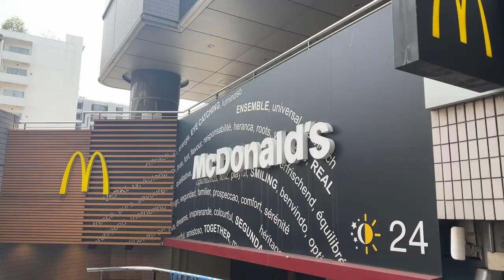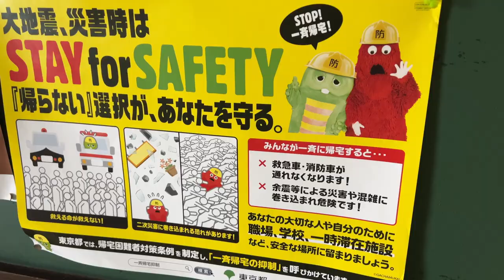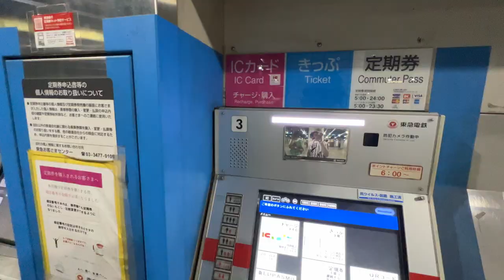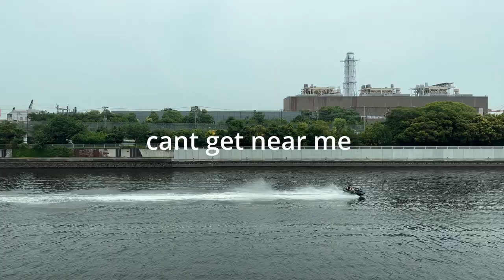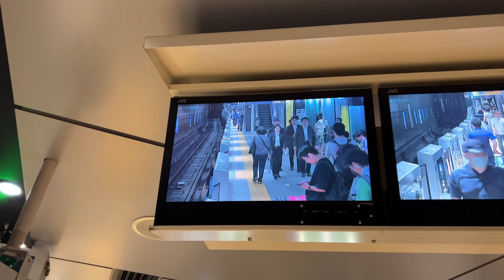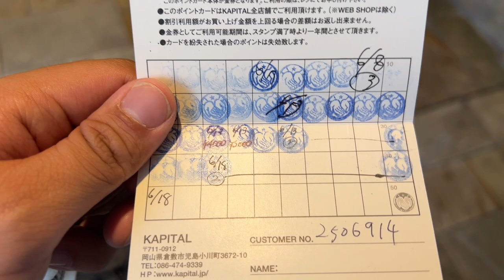Flea Markets in Tokyo, Japan Hit Different + 15 year old buys Kapital JORTS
hello. In this video, we check out two flea markets on a weekend in tokyo. The first one was located in Komazawa Park which is near an Olympic Stadium. This had a lot more trendier / hip sellers so the selection was pretty solid and the prices def vary. The second flea was at Oi Racecourse flea where there are far more vendors on sunday. If you want to check out footage on a saturday, I have already posted a video of my experience. Afterwards, we get some good sushi in ginza, mess around at dover street, and take a quick pitstop to Kapital bc my brother swear he love kapital.